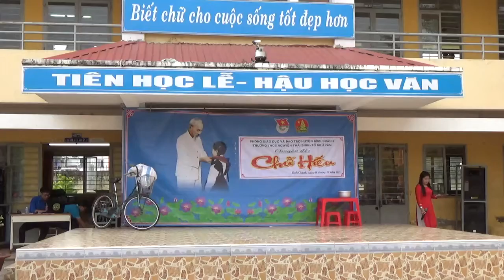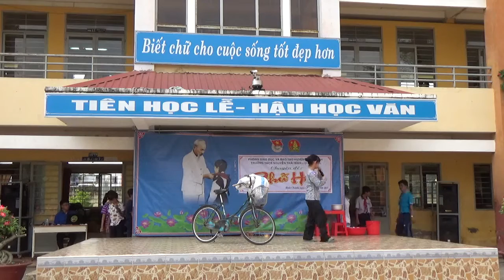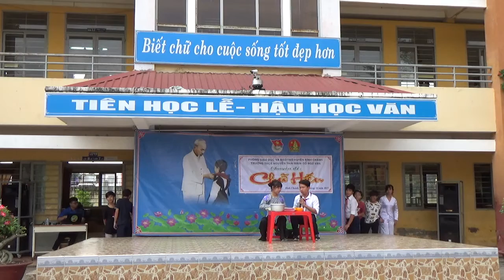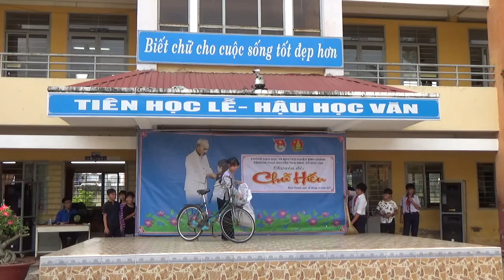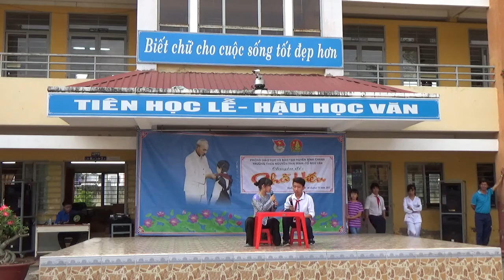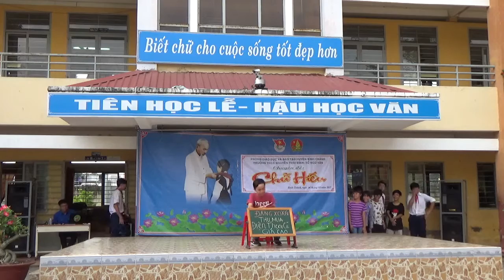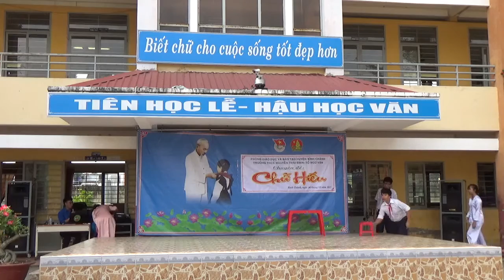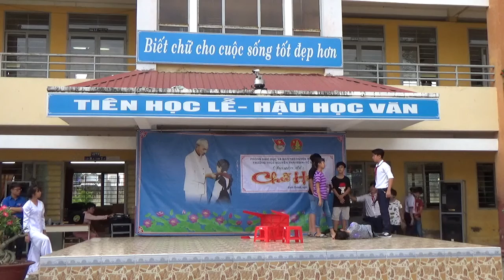Mẹ ơi đừng bỏ con - Nhóm Hậu Cung - MP4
Tiểu phẩm được diễn trong chuyên đề chữ hiếu